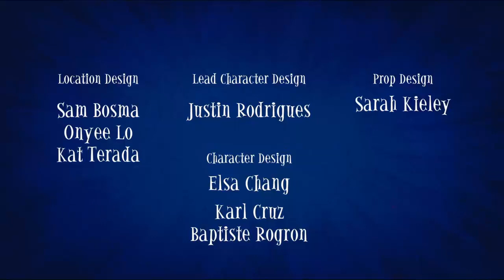Scratch and Molly McGee End Credits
This is the end credits of the tv show i previously mentioned in the theme song's description during the video. Which is fanmade guys.

And here's the list of episodes if you're interested:
1. Scratch the Ghost/First Day Frights (February 20, 2012) (Cartoon Network)
2. Howlin' Harriet/Hooray for Mollywood! (January 16, 2012) (Cartoon Network)
3. Getting the Band(shell) Back Together/The Greatest Concert Ever (February 21, 2012) (Cartoon Network)
4. Not So Honest Abe/Mama's Gotta Hustle (February 22, 2012) (Cartoon Network)
5. The Best of Nintensions/No Good Deed (February 23, 2012) (Cartoon Network)
6. Talent Show (February 25, 2012) (Cartoon Network)
7. Monumental Disaster/The Turnip Twist (March 10, 2012) (Cartoon Network)
8. Scratch the Surface/Game Night (March 17, 2012) (Cartoon Network)
9. Best of Friends (Crossover with Blue Birds from the Amazon) (March 2, 2012) (NBC, only Scratch and Molly McGee episode aired on NBC due to the prior show aired on NBC)
10. Ice Princess/A Very Hungry Ghost (March 24, 2012) (Cartoon Network)
11. Citizen McGee (April 13, 2012) (Cartoon Network)
12. Innocent Until Proven Ghostly/The Internship (June 2, 2012) (Cartoon Network)
13. The Lucky Penny/Home is Where the Haunt Is (June 9, 2012) (Cartoon Network)
14. Lock, Stock, and Peril/The Bad Boy Bobby Daniels (June 16, 2012) (Cartoon Network)
15. All Night Plight/Out of House and Home (June 23, 2012) (Cartoon Network)
16. Molly vs. The Ghost World (October 13, 2012) (Cartoon Network, the final episode ever aired on Cartoon Network)
17. Saving Christmas (December 17, 2012) (USA Network, the first episode aired on USA Network)